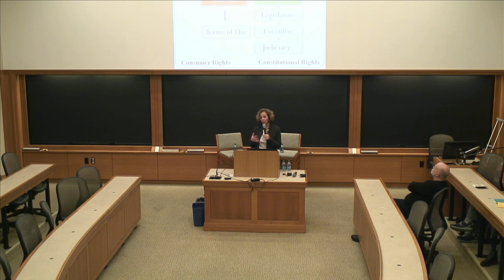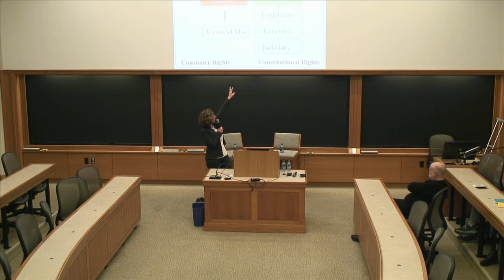“Contesting Algorithms” featuring Niva Elkin-Koren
Niva Elkin-Koren addresses issues in AI-based content moderation by introducing an adversarial procedure, the strategy of “Contesting Algorithms,” and discussing its promises and limitations.